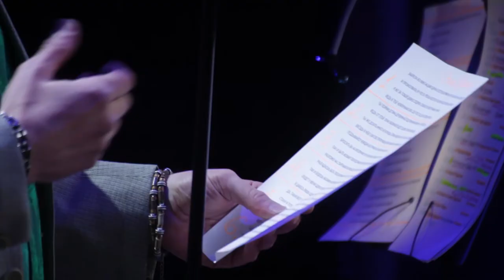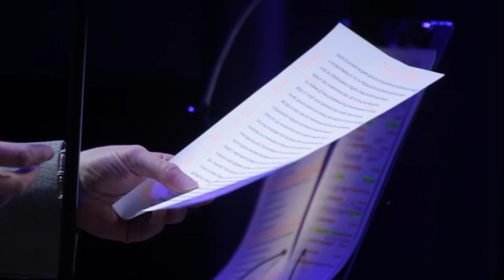Концерт Евгения Смирнова